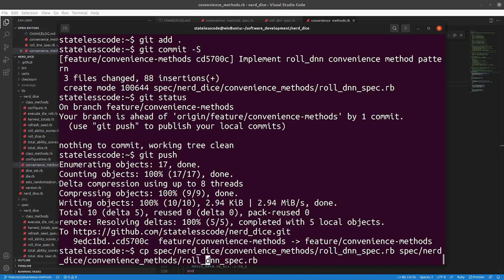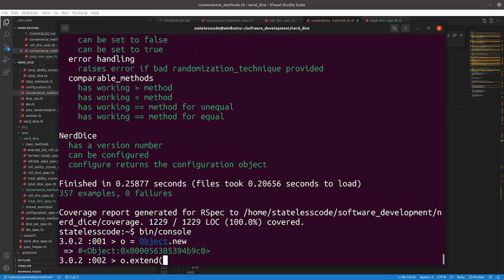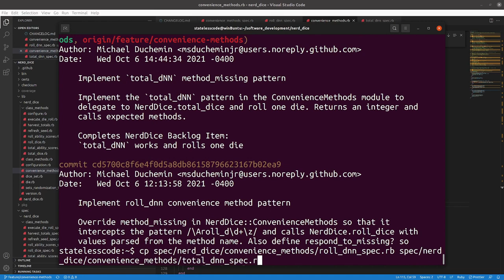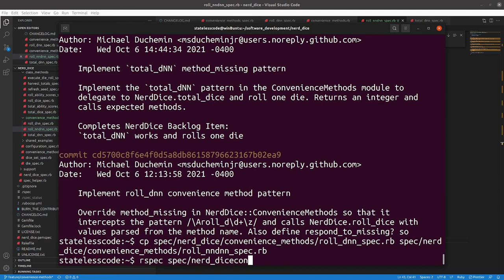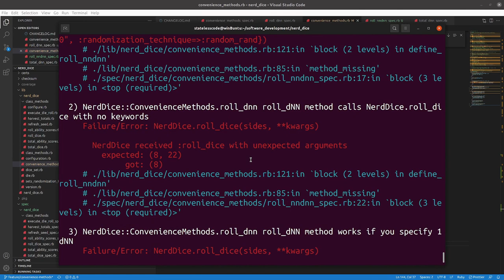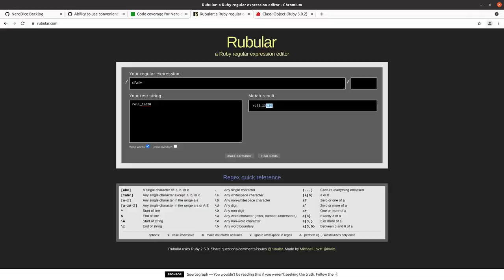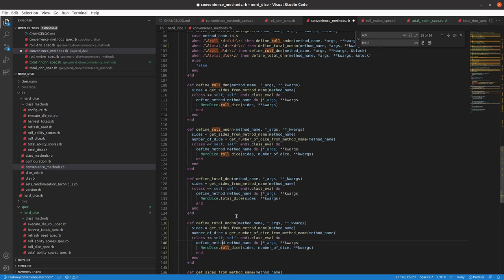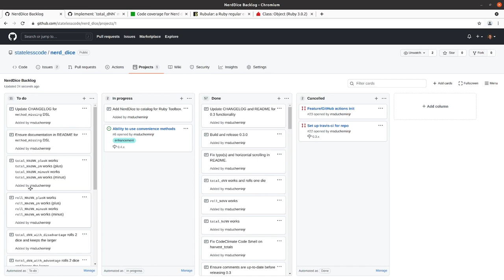Codecast: Create a RubyGem 69: Add 3 Use Cases to method_missing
This is the 69th video in the NerdDice create a RubyGem series. In this video Mike writes the specs and implements three more patterns for the method_missing ConvenienceMethods module, using the pattern from the previous video. For the NNdNN patterns a new method is required to parse out the number of dice to roll from the method name. Each pattern has its own commit.

This video covers:
00:00:12 Introduction
00:01:44 Adapt specs and write functionality for total_dNN pattern
00:07:55 Adapt specs and write functionality for roll_NNdNN pattern
00:19:32 Adapt specs and write functionality for total_NNdNN pattern